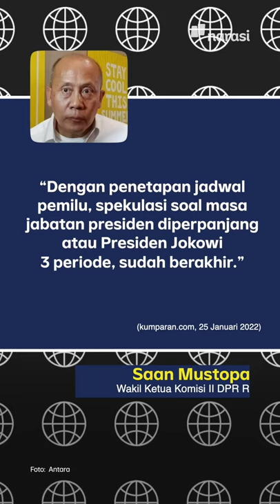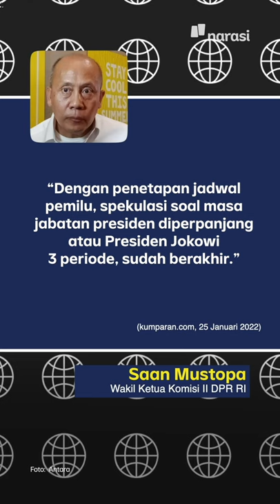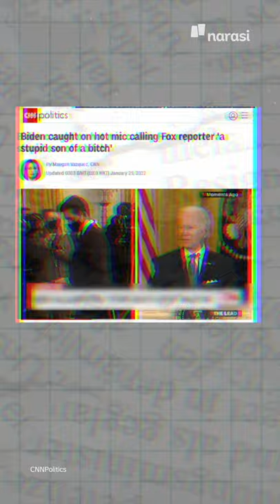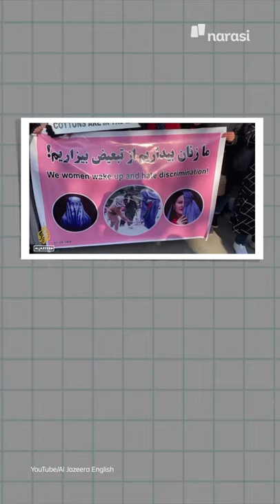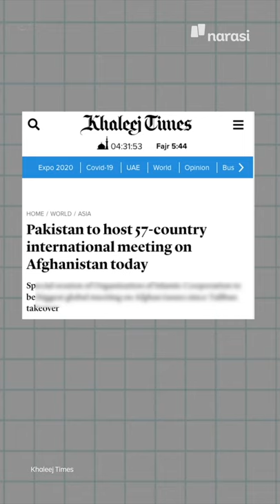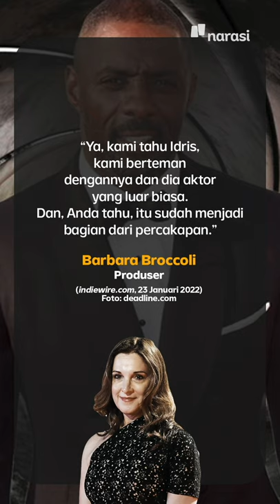JADWAL PEMILU 2024 SUDAH KELUAR | Narasi Pagi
Akhirnya, para pejabat kita sepakat soal tanggal pencoblosan Pemilu 2024. Dari kemarin tarik ulur melulu, sampai-sampai ada wacana Presiden Jokowi nambah masa jabatan. Tanggal berapa sih, coblosannya?

(Narasi)